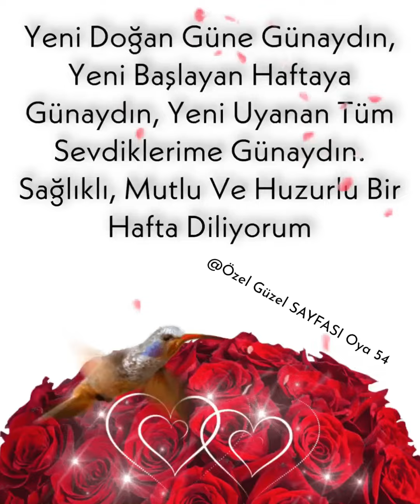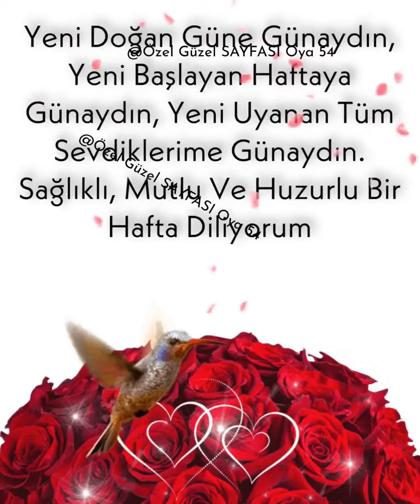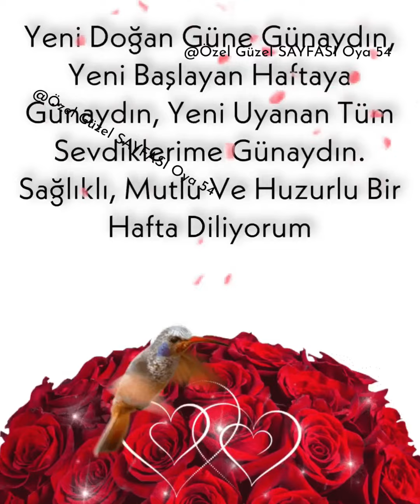Hayırlı Sabahlar Günaydın 🌹